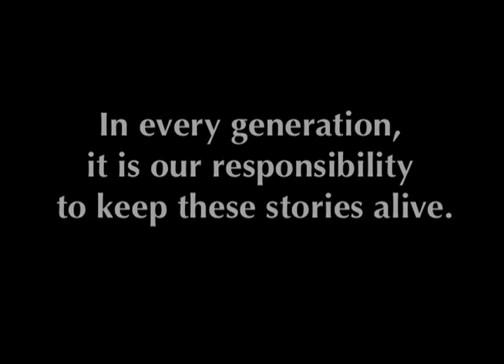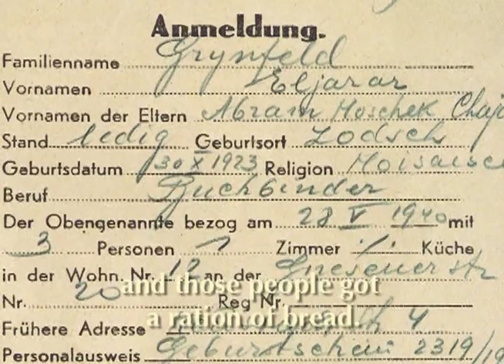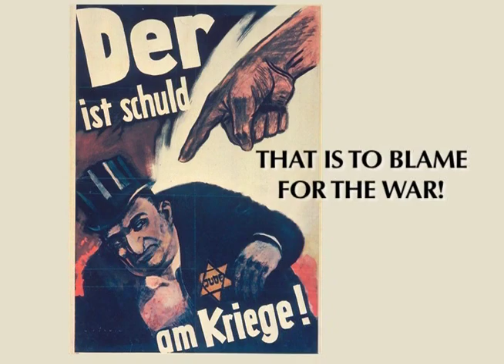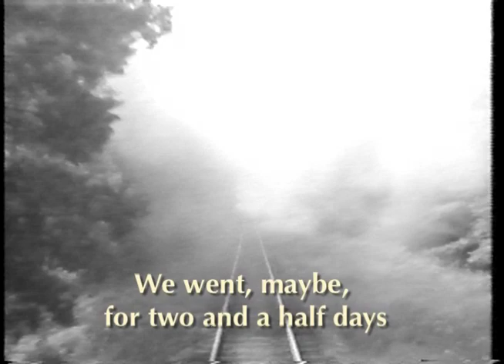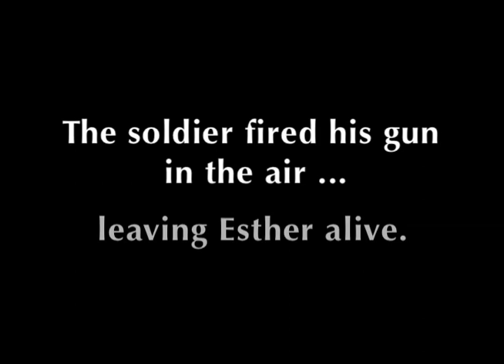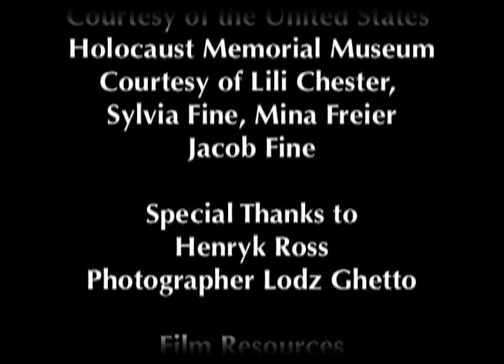But Some Survive 1 QuickTime H 264